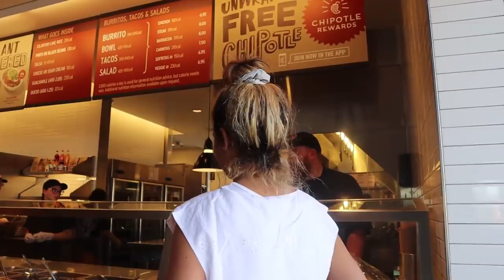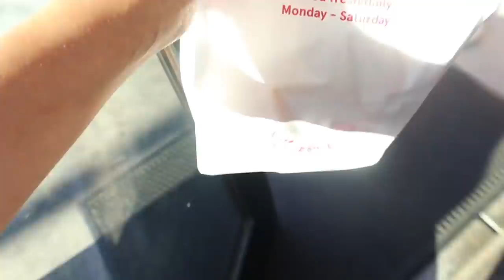Letting the PERSON in front of me DECiDE what I EAT for 24 HOUR!!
For all my meals today I got whatever the person in front of me bought for a full 24 hours!

I am a Teen Lifestyle Youtuber who loves to post videos including, clothing hauls, DIY and tutorials, hacks, makeup tutorials and more! I love to hang out with my friends and family and going on crazy adventures around the world!!